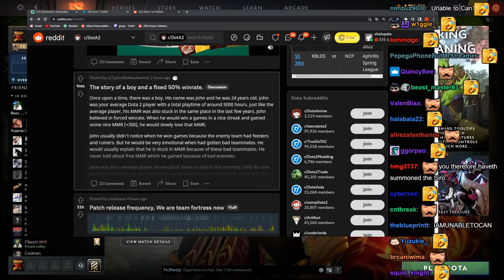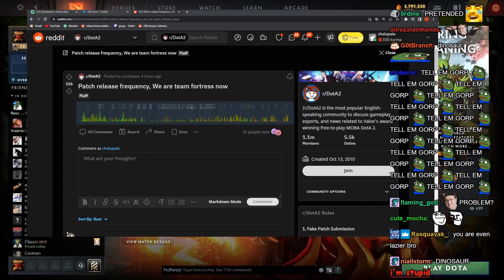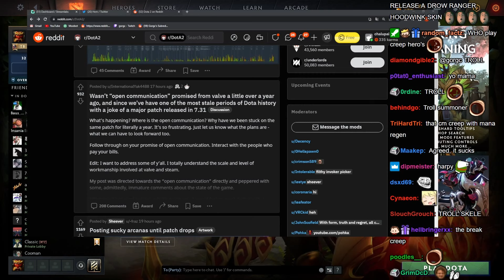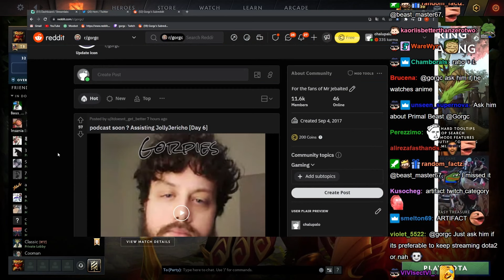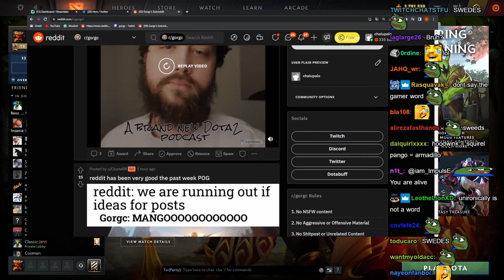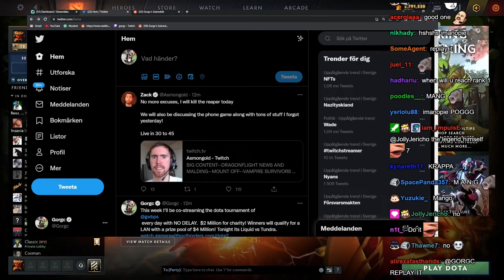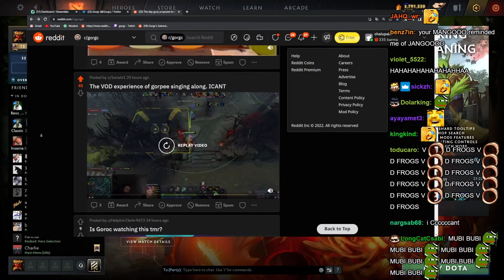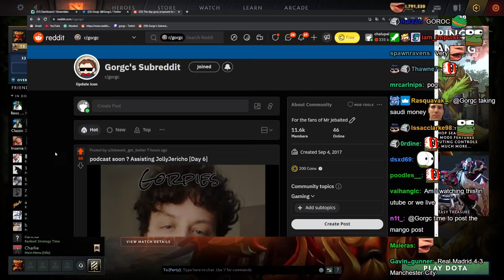📢Big Announcement📢IceFrog New Patch When?📢#208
0:00 📢Huge Announcement📢
0:59 Rate This Setup😆
1:16 1 Vs 1 Dota
1:53 Invoker Ad
2:08 Dono Funny🤣
2:42 Patch When Facts
4:10 Open Communication Soon Dota
5:33 IceFrog New Patch When?
6:35 Gorgc Podcast
7:44 Gorgc Sub Reddit Good
7:52 Grill Jolly Jericho OP
9:13 Hoodwink MiLady
9:28 Some Drink Ad Mango
10:31 Gorgc Vod Experience
11:16 Gamers Without Borders
11:36 Team Joke
11:54 Game
12:07 Latest Videos Playlist & Video Cards